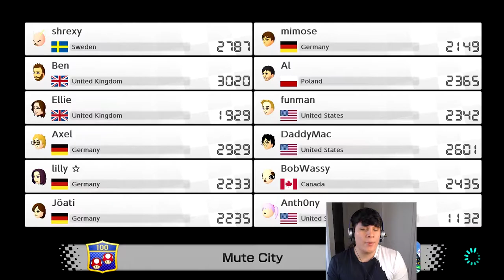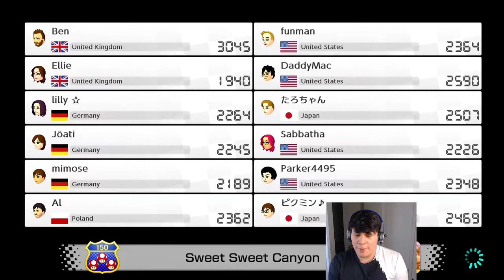Donkey Goes Bannanas! Mario Kart 8 Deluxe Online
Welcome back to another Mario Kart 8 Deluxe Online video! after last week's rusty performance, we are trying to turn things around with ya boy Donkey Kong (Daddy Kong or Donkey Cheeks as I like to call him) and we are trying to come back with our very first 1st place ranking in a while!